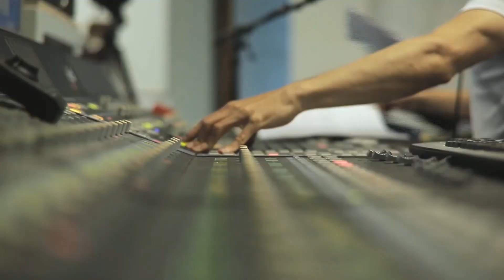「レコ祭」公式チャンネル「ココロのガンモ」作詞・作曲：岩渕俊一（歌詞は説明にあります。）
日々の務め追われ　行き着くオアシスは 舌に触れる　一番だしと追いガツオ
煙る湯気に　そそる匂いと裏腹に 今日もまた　結び目コンブが断ち切れて

さららさらら　白滝流れゆく 仕える身に契った思い　水のよう
嘘はつみれ　練りもの話さつまあげ 真心は　浮かんで消える煮たまご

牛すじ通さぬ　話など 聞く耳持つほど　野暮じゃない
涙もこらえて　頬張れば つゆだくに　あふれ出す
Hey!　ガンモ

惹かれる　おでんの屋台 　泣かせる　カラシの痛み
乱れる情け胸に　しまって夜も更ける　耐えて花咲け　心にガンモ　しみるぜガンモ

熱い燗に触れる指先　ものもせず　煽る猪口（ちょこ）の味も　いささかほろ苦い
流行りすたり語る御仁は　やかましく　言うなれば　ダイコン役者の戯れと

たわわたわわ　もち肌ちくわぶの　誘う淡い文句　巾着胸に抱き
厚揚げばりに愛しい心　秘めたとて　いざとなりゃ　根性なしのこんにゃく

はんぺんどころも　触れもせず　刹那の出逢いを　見送れば
余した喉元　しみじみと　言葉なく　満たしてく
Hey!　ガンモ

きらめく　ネオンの陰に　淋しい　女の吐息
遠目に見やり一人　深酒だけに浸る　添い寝の思い　心はジャガ　叫んでジャガ
Hey!　ガンモ

心にガンモ　しみるぜガンモ